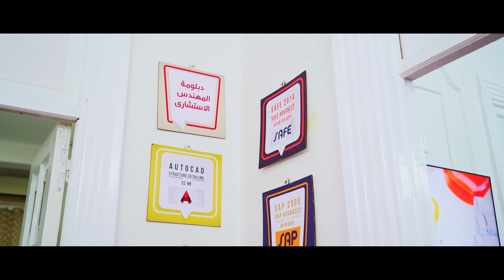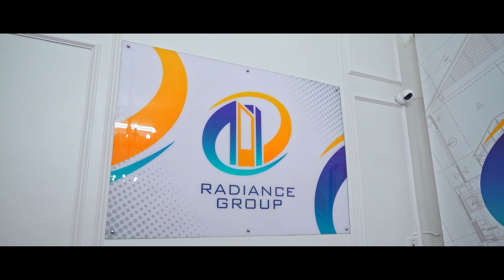Radiance Group Promo 2024 BIM Review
Radiance Group For Consulting and training
you can join us now